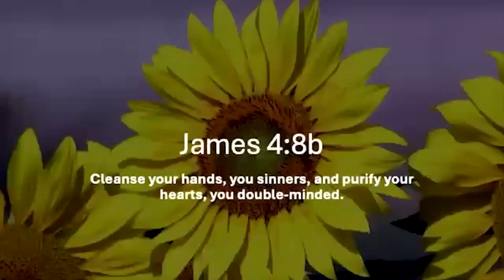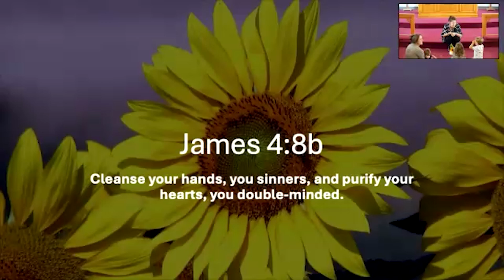Follow the Son